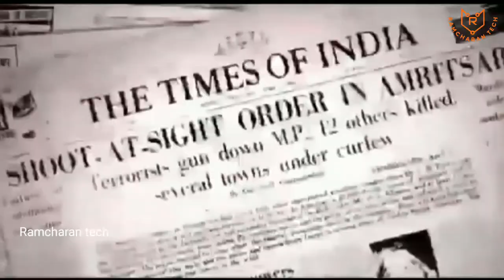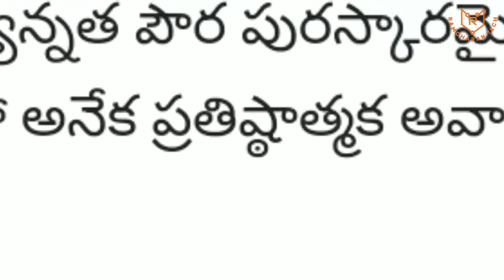A.P.J Abdul kalam biography in telugu ||Ramcharan tech